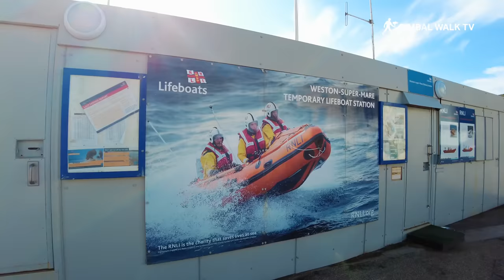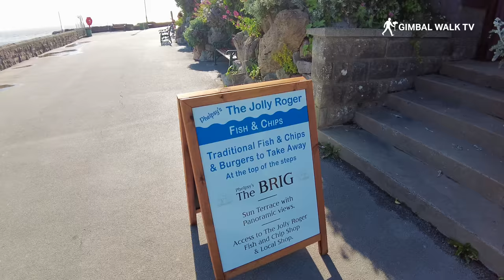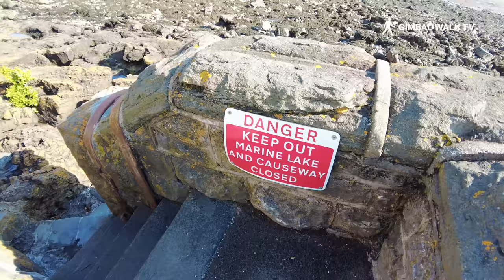WESTON SUPER MARE | Full Seafront Tour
Weston-super-Mare is a popular seaside holiday town located in Somerset, England. Weston has long been a favourite destination for holidaymakers looking to enjoy the beach, amusement parks, and traditional seaside attractions. If you're planning a seaside holiday in Weston-super-Mare, here are some things you might want to consider:

Weston-super-Mare boasts a beautiful sandy beach that stretches for miles. It's perfect for sunbathing, building sandcastles, or taking leisurely walks along the promenade. Don't forget your bucket and spade!

The Grand Pier is a must-visit attraction in Weston-super-Mare. It offers a range of family-friendly activities, including arcade games, thrilling rides, and even a small indoor theme park. You can also enjoy panoramic views of the coastline from the pier.

If you're interested in marine life, the Seaquarium is worth a visit. It features a variety of fascinating sea creatures, including sharks, rays, and tropical fish. There are interactive displays and daily feeding sessions to enhance your experience.

Located just outside of Weston-super-Mare, the Helicopter Museum is the largest dedicated helicopter museum in the world. It houses an impressive collection of helicopters from various eras, including military, civilian, and experimental models.

If you're seeking a break from the beach, Weston Woods provides a peaceful retreat. This large woodland area offers walking trails, picnic spots, and an opportunity to explore nature. It's especially beautiful during the spring when bluebells carpet the forest floor.

Weston-super-Mare hosts several events and festivals throughout the year. The Weston Air Festival and Armed Forces Weekend, usually held in June, feature impressive aerial displays and entertainment. The town also holds a popular carnival and a sand sculpture festival.

Weston-super-Mare's location makes it a great base for exploring the surrounding area. You can take day trips to nearby attractions such as Cheddar Gorge, Glastonbury Tor, or the city of Bristol, which is known for its maritime history and vibrant culture.

Traditional seaside activities: Don't miss out on classic seaside fun like donkey rides, mini-golf, and enjoying fish and chips by the seafront. Weston-super-Mare offers a nostalgic experience for those seeking a traditional British beach holiday.